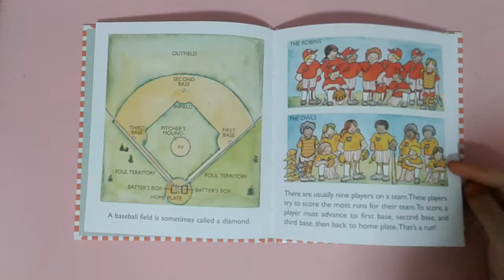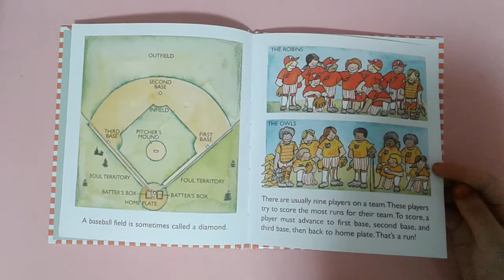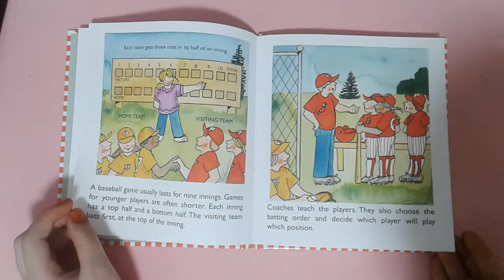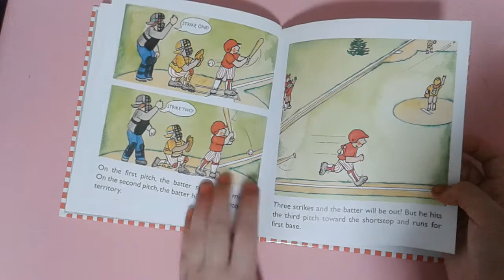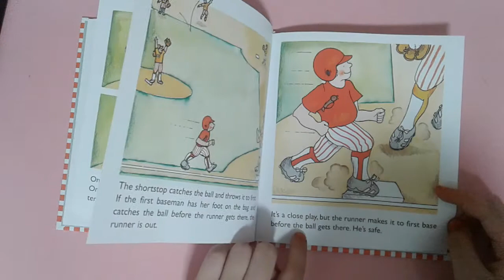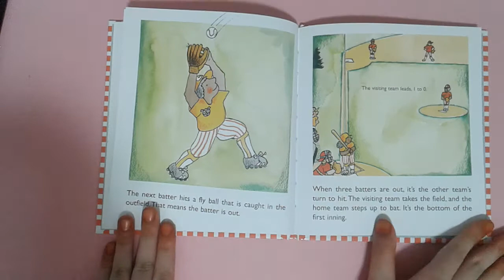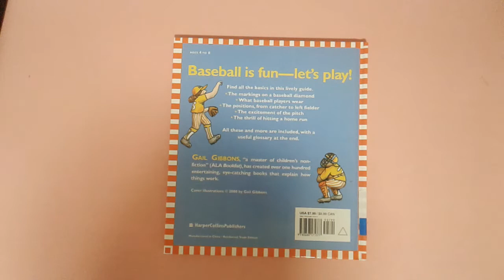My Baseball book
여러분 오늘부터 시간이 정해져 있지 않아요ㅠㅠ
Everyone, There's no fixed time starting today.